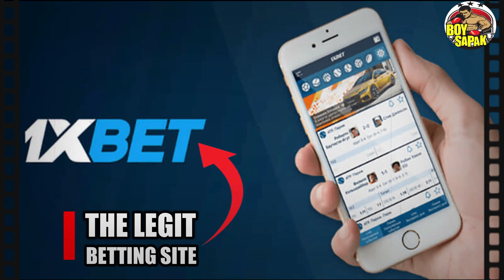CEBUANO 2X PINABAGSAK ANG INDONESIAN | PARANG HINAMPAS NG TUBO!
CREDITS TO:
PHILBOXING
INQUIRER SPORTS
DAZN
BOXING SCENE
DAZN
BOXING 24/7
BOXING 24.COM
WBN

RELATED CHANNELS:
JUWEBOY BOXING TV
BOY BAKAL
SPORTS MANDA
FILIPINO BROTHERS
KAMAO TV
PINOY BOXING SCENE
AG's SPORTS
KABRADER TV

BOXING COMMENTARY CHANNELS:
POWCAST SPORTS
BAD ARATILES
SILVERVOICE TV

3.This video is not associated with any company or products mentioned in the video.
4.No intention to infringe photos or audio use in this video.